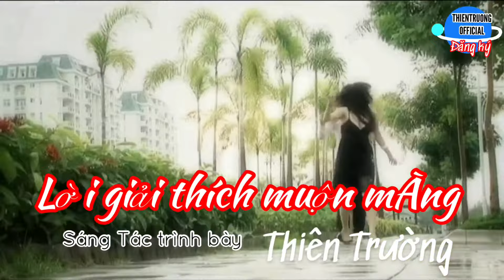Lời Giải Thích Muộn Màng-Thiên Trường[Album Vol1 Cảm Giác]Ca khúc rùng rợn đến chảy nước Mắt 😭]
Lời giải thích muộn màng

Đây là kênh chính thức của Ca sĩ Thiên Trường,sẽ luôn cập Nhật những bài hát mới nhất và karaoke của Trường,đừng quên đăng kí để nhận những bài hát mới nhất nhé